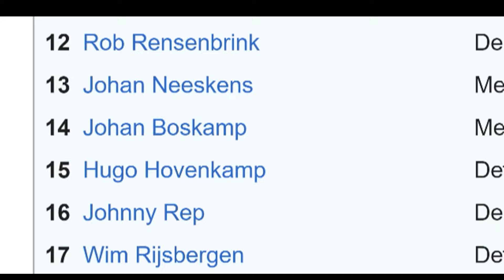¡La Verdadera Razón por la que Johan Cruyff NO Fue al Mundial de 1978! ¿Qué Ocurrió?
Visión Deportes presenta:

Descubre la historia jamás contada detrás de la ausencia de Johan Cruyff en el Mundial de Argentina 1978. ¿Fue una protesta política o una razón mucho más personal? En este video revelamos los secretos detrás de una de las mayores incógnitas del fútbol. Cruyff, el genio de la "Naranja Mecánica", revolucionó el deporte pero decidió no asistir al torneo más importante. ¿Qué llevó a esta decisión? ¡No te pierdas este fascinante relato!

¡Bienvenidos a Vision Deportes, tu destino definitivo para el contenido más fascinante sobre el fútbol y el deporte en general! Aquí nos sumergimos en la rica historia del deporte rey, revelando historias legendarias, curiosidades fascinantes y documentales detallados que te acercan más al juego. Si te apasionan los jugadores más grandes, los partidos icónicos o la evolución de las tácticas y estilos, este canal tiene algo para cada aficionado. Prepárate para descubrir aspectos desconocidos del fútbol, desde inspiradoras historias de equipos modestos hasta momentos detrás de las cámaras en el deporte más popular del mundo.
Saludos!